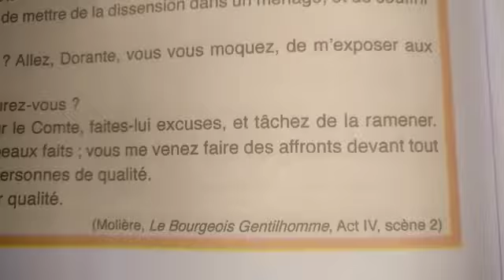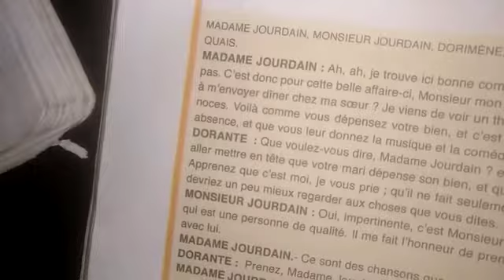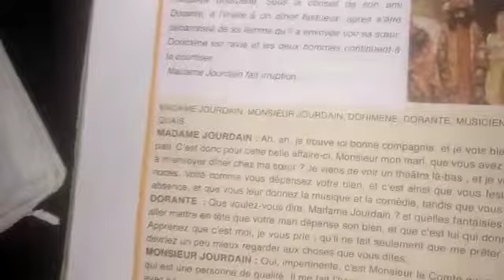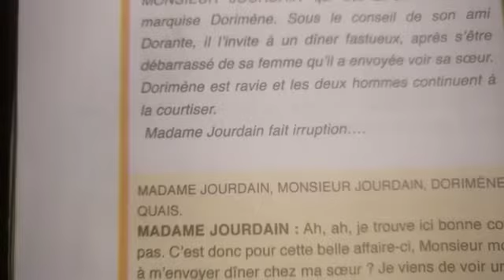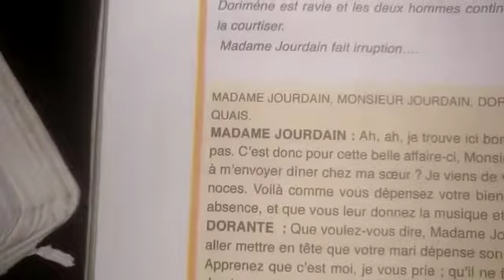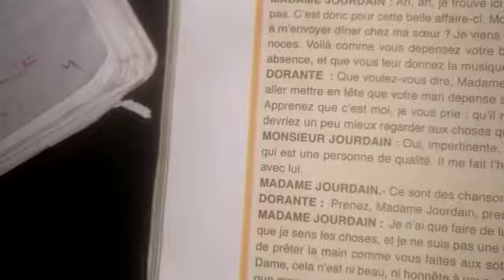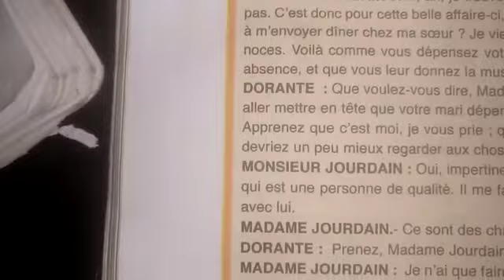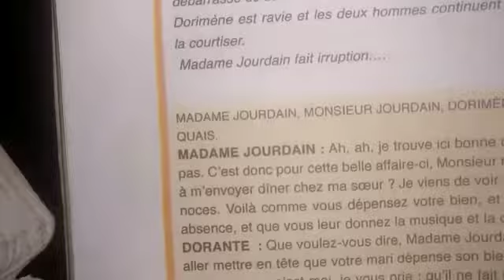فرنسية.. الثانية إعدادي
الأستاذ.. أحمد الركني